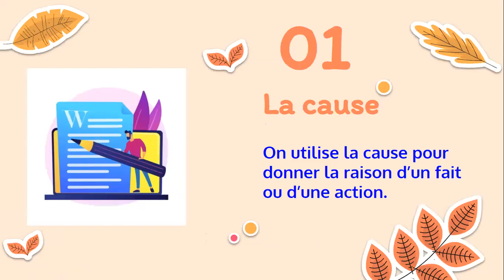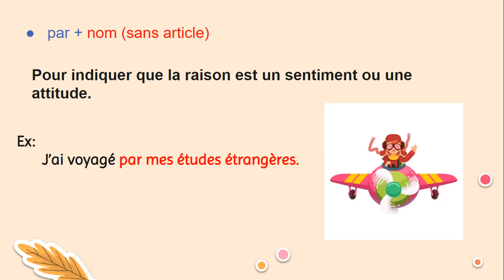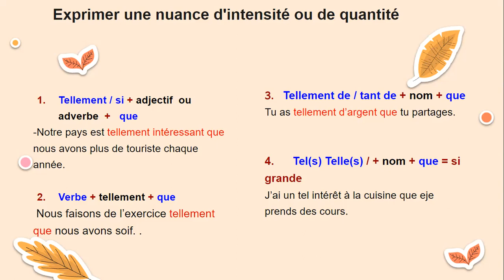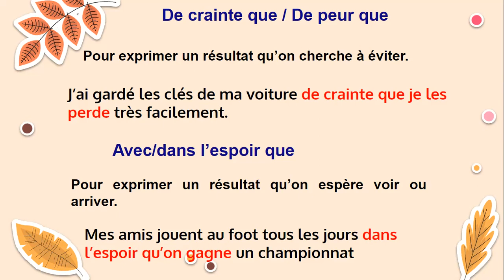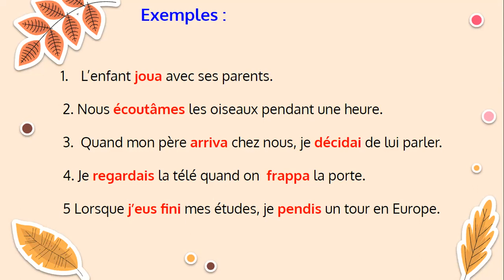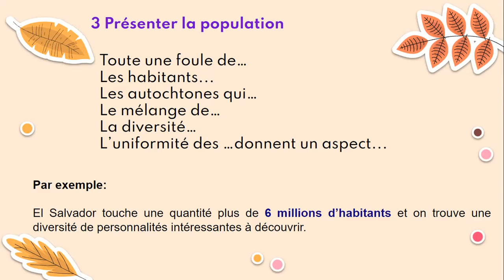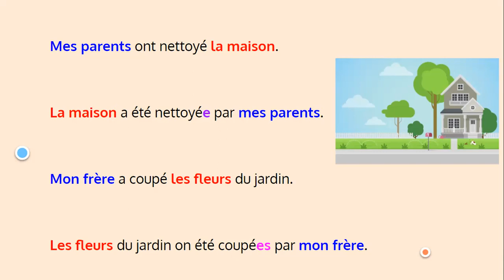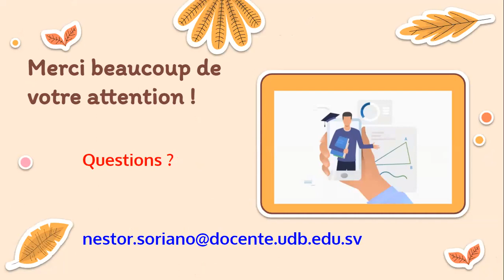Revision des contenus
Voici les infos pour pratiquer